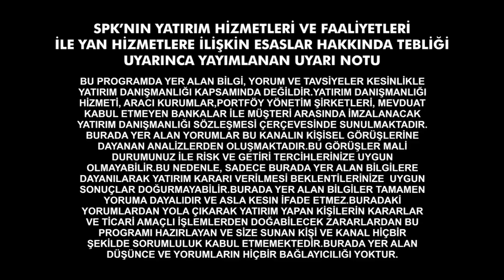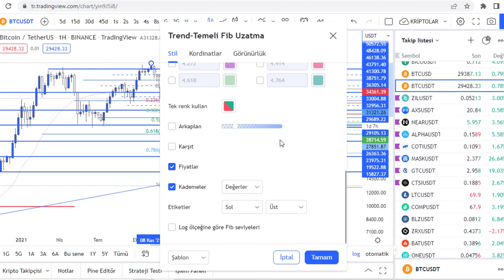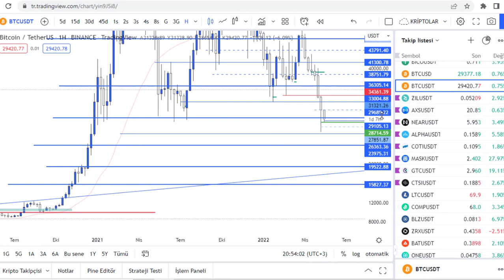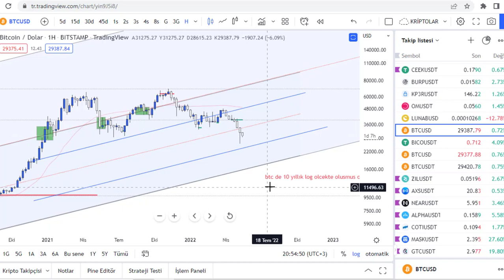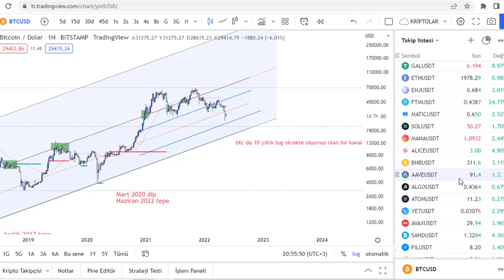BTC DE TEHLIKELI ABCD FORMASYONU FORMASYON CALISIRSA DIP NERESI OLUR BTC VE ALTCOIN TEKNIK ANALIZ